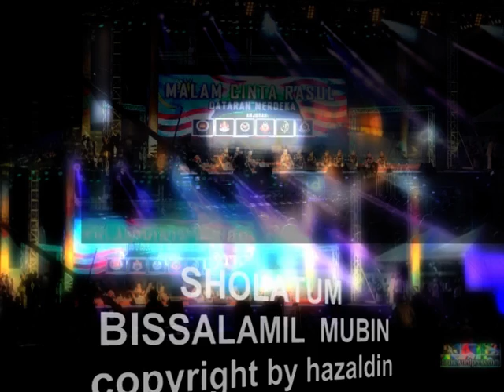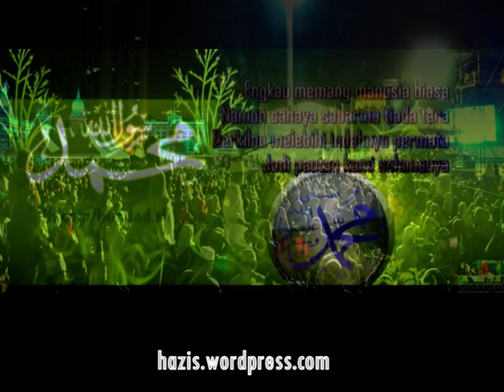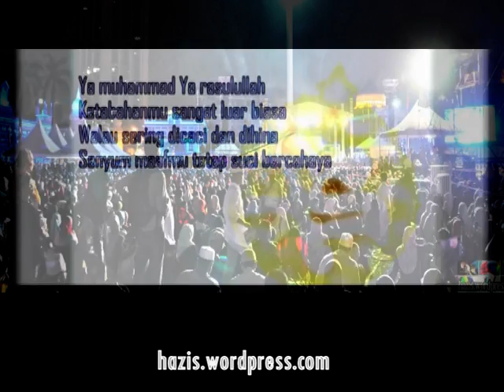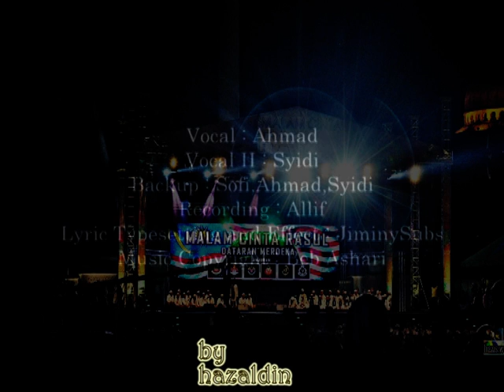SHOLATUN BISSALAMIL MUBIN by hazaldin